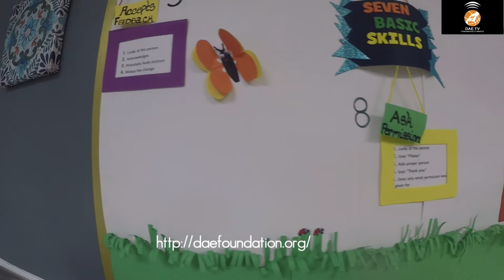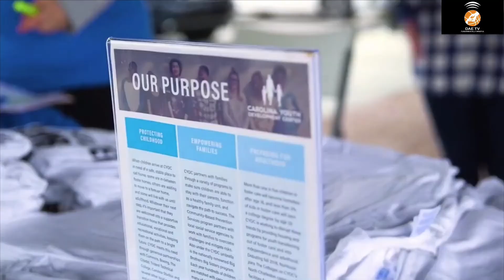CYDC(Katy Calloway) Episode 2- “prevention vs treatment”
Carolina Youth Development Center’s mission is to empower and equip our community’s most vulnerable children by providing a safe environment, educational support, and career readiness, in collaboration with families and community partners.